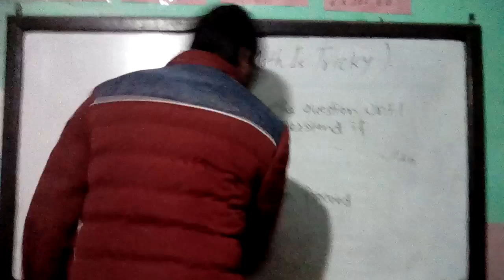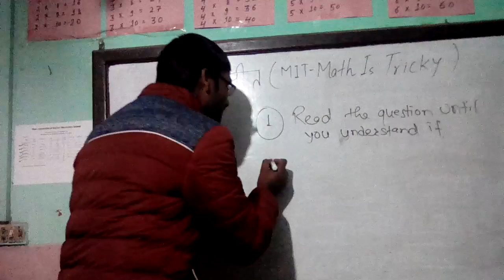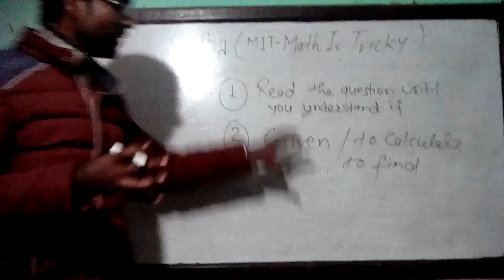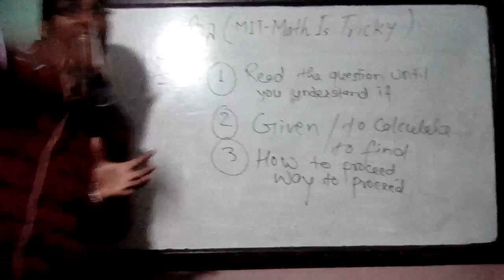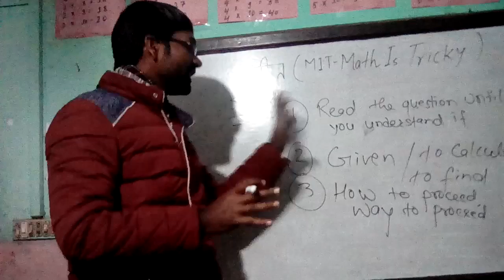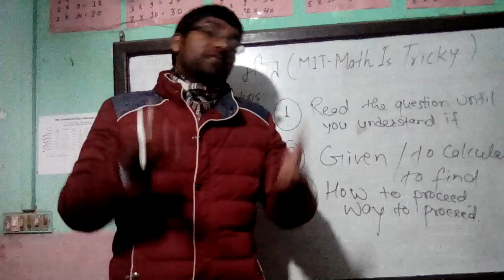Three steps to solve any problem Nep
Important three steps to solve any mathematical problemwithin seconds in Nepali.